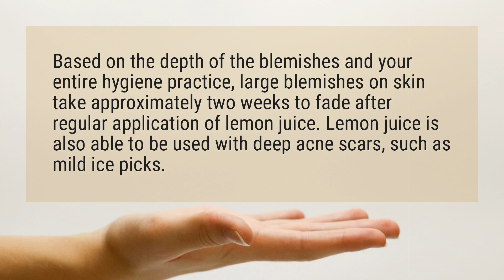How long does it take lemon juice to fade acne scars?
Based on the depth of the blemishes and your entire hygiene practice, large blemishes on skin take approximately two weeks to fade after regular application of lemon juice. Lemon juice is also able to be used with deep acne scars, such as mild ice picks.